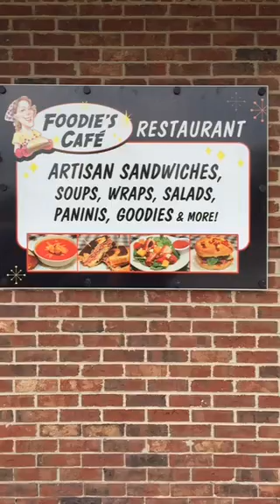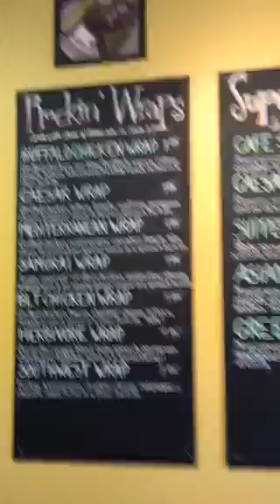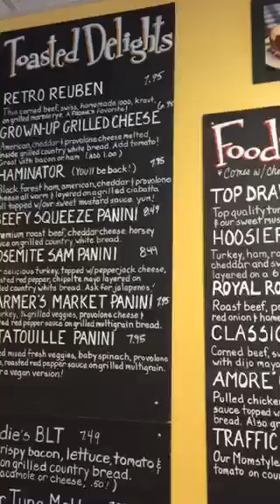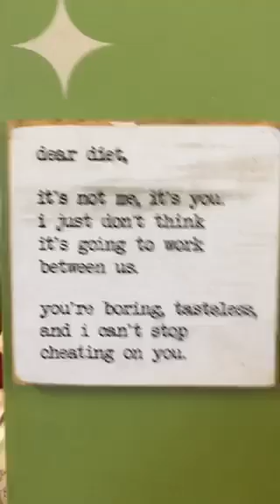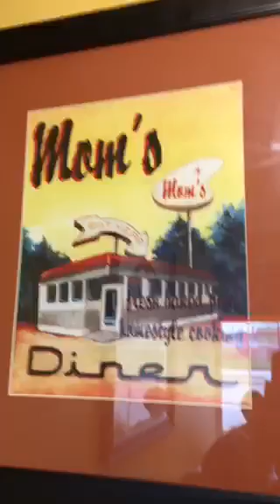At Foodies Cafe in Dyer, IN with Mama T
Cricketdee and Mama T at Foodies Cafe in Duer, IN